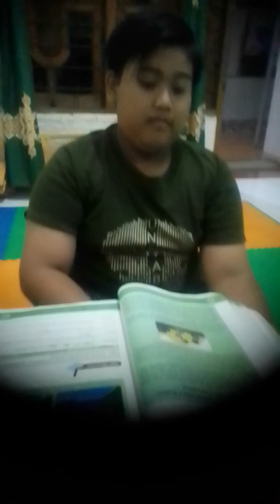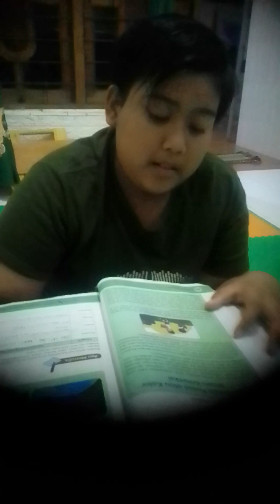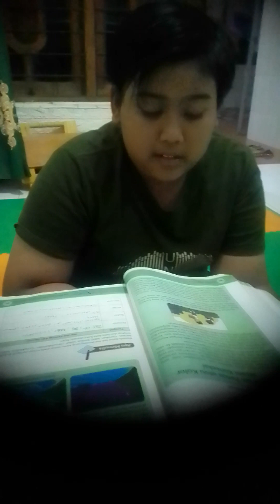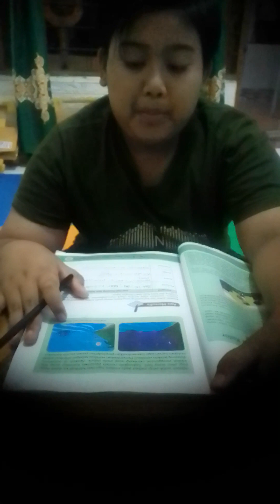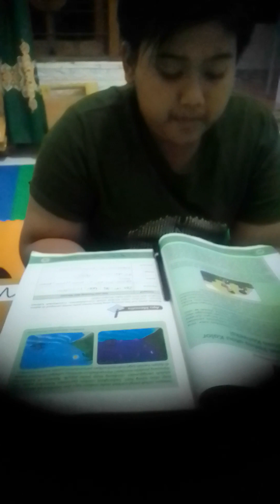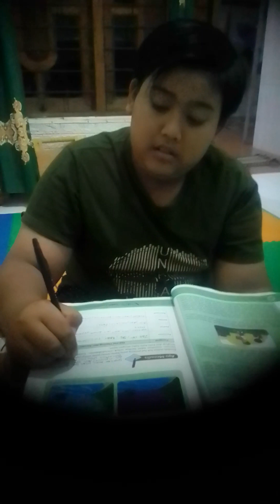Belajar Literasi Sastra Membaca Text Versi Vino.